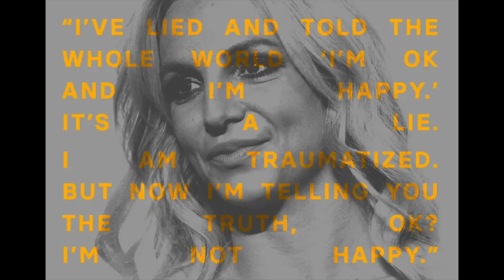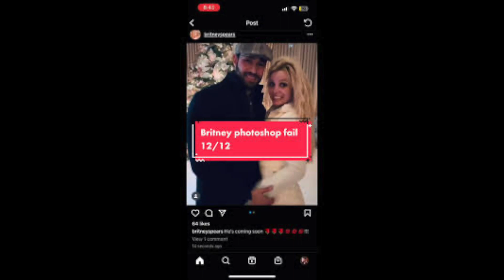Why Britney Spears needs to be careful of Sam Asgari!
Hey All!

In today's video I give my thoughts on Britney Spear's husband Sam Asgari. For full transparency I don't delve into Britneys current situation she is going through on instagram. Like i said in my last video It is a one and done topic for me unless new information comes out. What she is posting is nothing new in my eyes it's a similar pattern and for me the pattern has not changed.
I point out the issues I am having with Sam and I do apologise if some bias seeps through. I just have a strong issue with relationships like this when it seems someone is more focused on themselves and their ego and not the relationship itself.